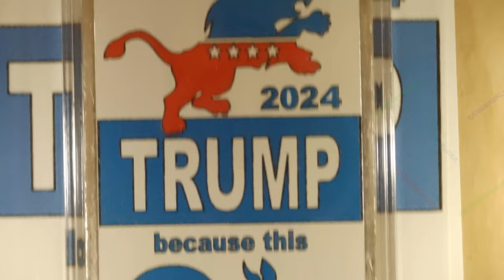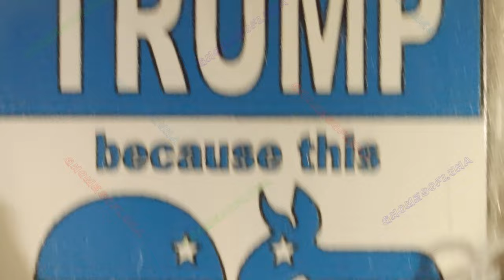2024 Election Ballot / Barely Living Mint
Year: 2024
Title: 2024 Election Ballot
Mint: Barely Living Mint
1oz .999 Silver Bar